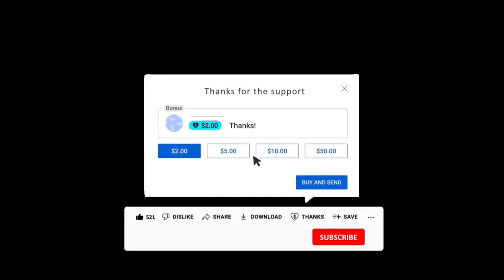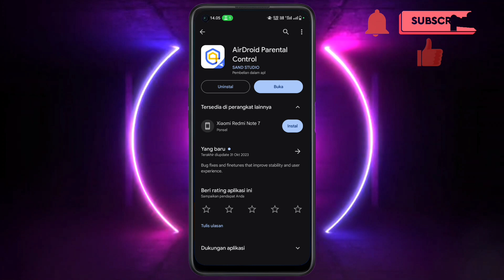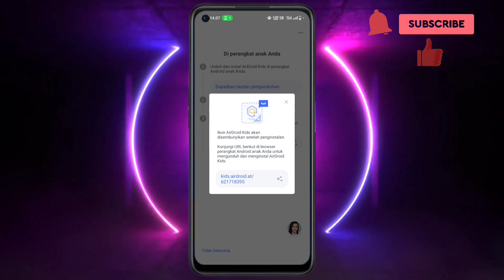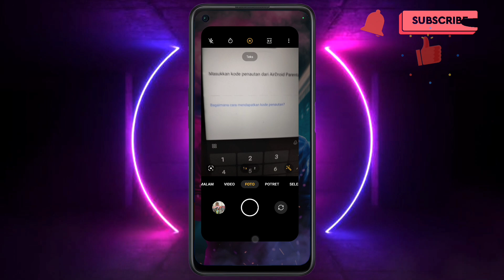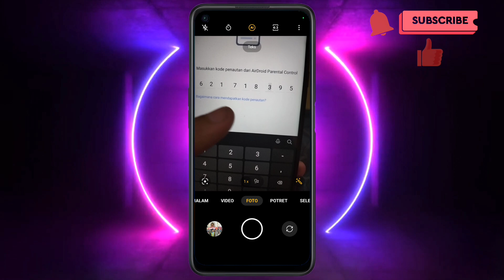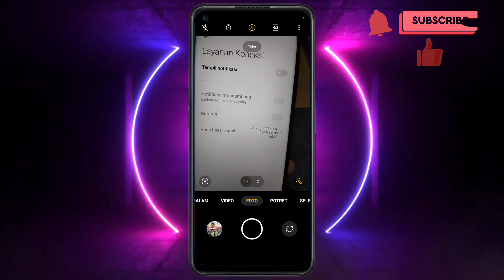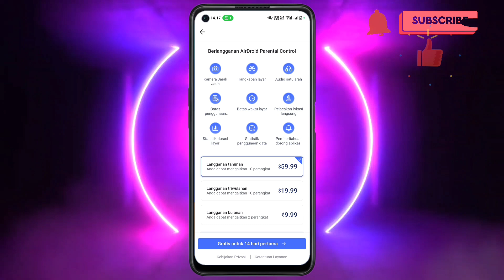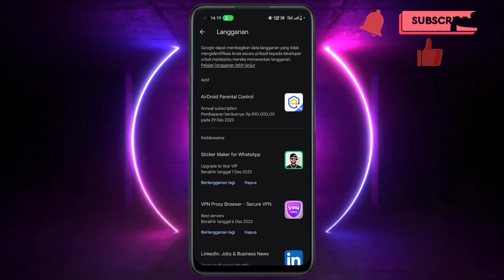Cara Menggunakan Airdroid Parental Control | Cara Aktifkan Airdroid Parental Control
Okee,,

Pada kesempatan kali ini saya akan membagikan video bagaimana cara menggunakan airdroid parental control

Selamat mencoba...